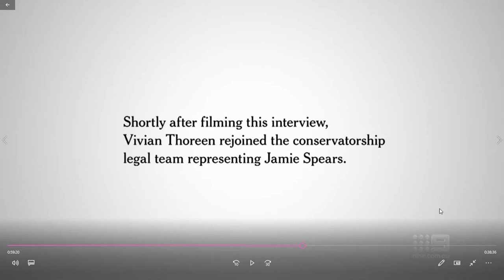nrl on 9 promo march 11 on9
almost nrl season